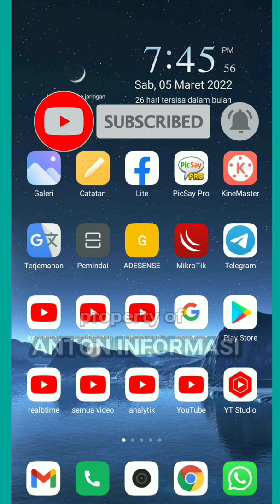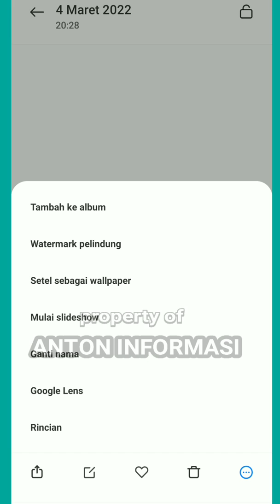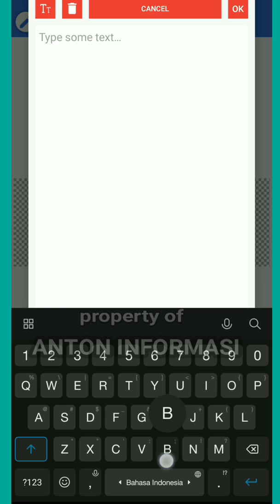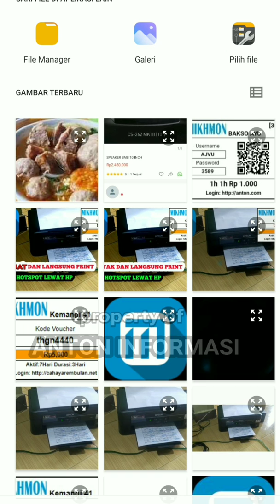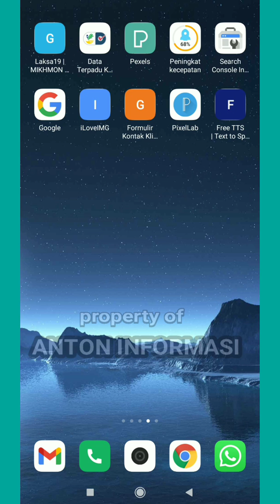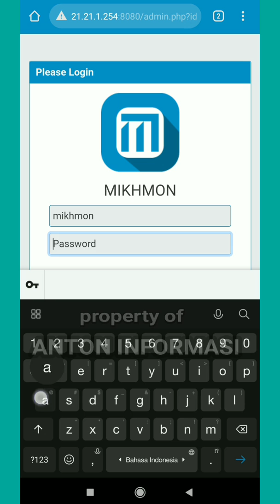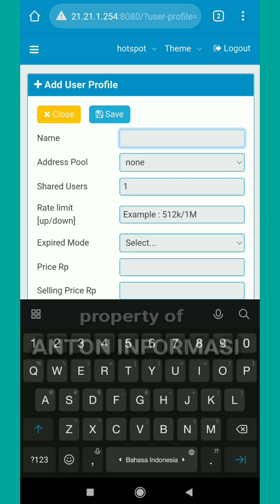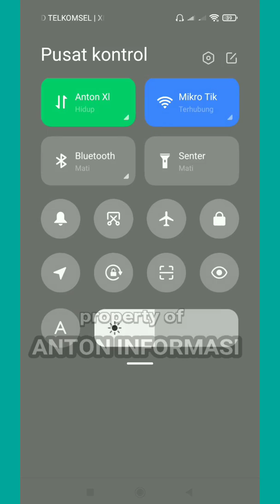CARA GANTI LOGO VOUCHER MIKHMON LEWAT HP ANDROID ( pemula) VERSI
Cara merubah logo voucher mikhmon bisa di lakukan hanya lewat hp android, dan di video saya ini saya memberikan video tutorial cara membuat, mengedit dan upload logo voucheran hotspot dengan sangan mudah, dan hanya kita hanya memerlukan aplikasi photo editing untuk mengubah logo voucher hotspot tersebut

semoga barokah amiiiiin